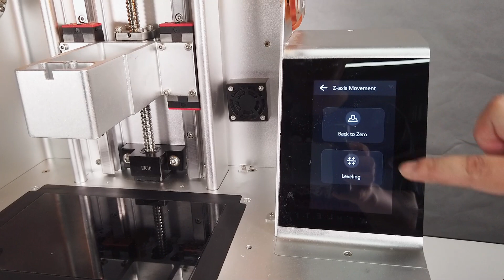How to change the Z Coulping and ball screw for DJ89